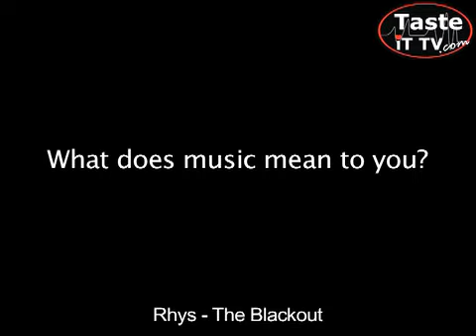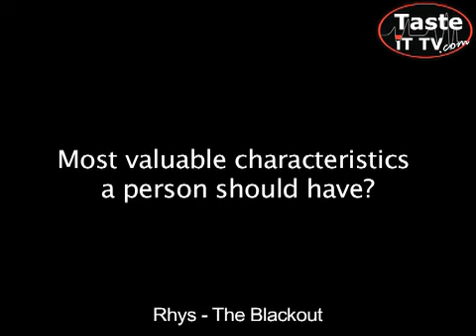interview with Rhys from The Blackout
interview with Rhys from The Blackout in Holland